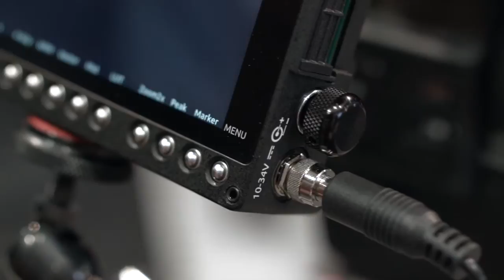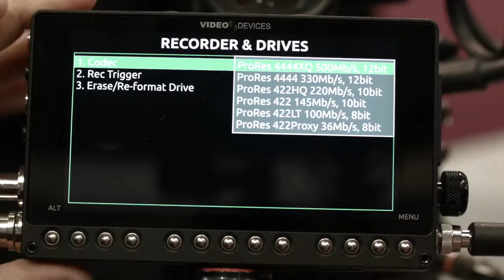Sound Devices PIX-E Monitor/Recorders - First Look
Newsshooter at NAB 2015: Sound Devices PIX-E Monitor/Recorders

Sound Devices were showcasing their new range of PIX-E 4K recorder/monitors at NAB. There are 3 models in the PIX-E line up- the PIX-E5, PIX-E7 and PIX-E5H. The PIX-E5 and E5H both feature a 5" 1920x1080 441 ppi display. The PIX-E5H can record up to ProRes HQ and only via am HDMI input, while the PIX-E5 has both HDMI and SDI inputs and outputs and can record up to ProRes 4444 XQ. The 7" PIX-E7 has a 1920x1080 IPS display and can record up to ProRes 4444 XQ.

The Sound Devices PIX-E5 and E7 are the only recorders on the market currently capable of recording ProRes 4444 XQ.

All of the PIX-E series offer both touchscreen and button functionality all within the one unit. Features such as waveform, histogram, tap zoom, peaking, zebras, false colour, frame markers and LUT's are also included.

The PIX-E records to fast SpeedDrive, an industry standard mSATA drive contained within a custom-designed enclosure. The SpeedDrive, which plugs directly into the PIX-E, doubles as a USB 3.0 thumb drive for high speed offload to any computer without the need for a special cable or drive docking station.

Two SpeedDrive options are available, a 240 GB SpeedDrive and an Enclosure-Only version that allows the user to choose and easily fit any size of mSATA drive. mSATA drives are available in sizes ranging from 128 GB to 1 TB.

Video By Newsshooter.com